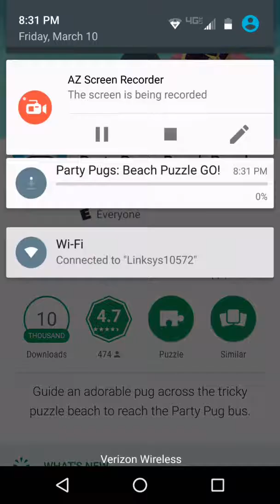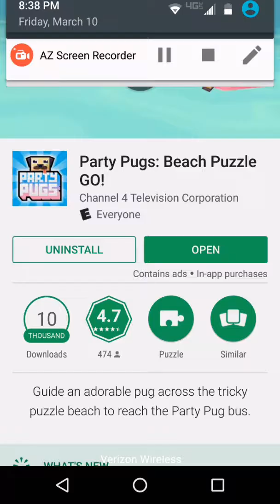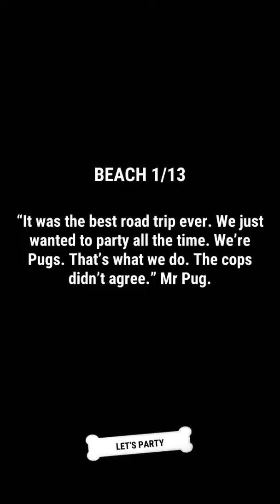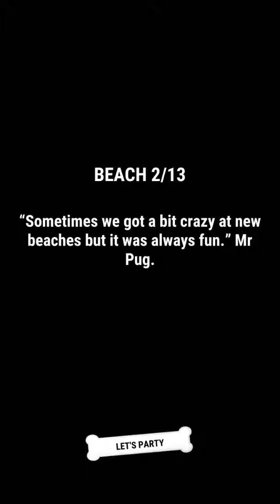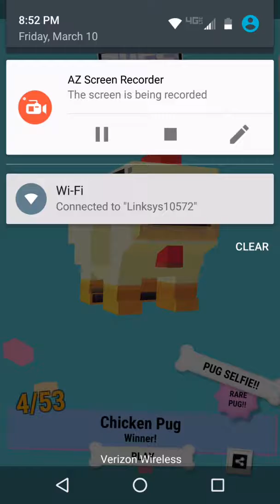Pug party!!! Whaaaaaaa!!!!!!!!!